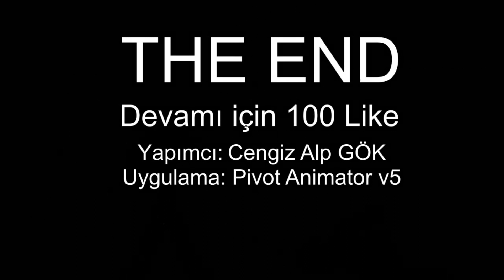Pivot 1. Bölüm |Pivot STİCKMAN'in ölüşü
İngilizce konuşma. Made in Turkiye - Made by Pivot Animator - Video by Clipchamp